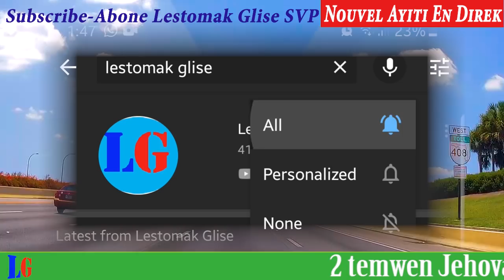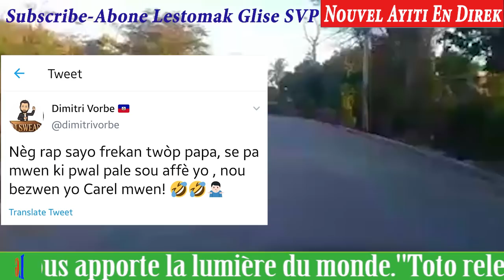Zen Pete Ant Fantom Ak Dimitri-Fantom Antre Byen Lyen Nan Manman Dimitri Pou Tweet Sa-Timoun Pa Gade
Nan yon live. Ghandi te fe ak Fantom kote yo tap pale de plizye sije se nan menm moman an gen yon moun nan live lan ki di Dimitri Vorbe di mesye rap kreyol yo frankan etc. Epi fantom tou profite korije kaye Dimitri avek anpil parol piman bouk.